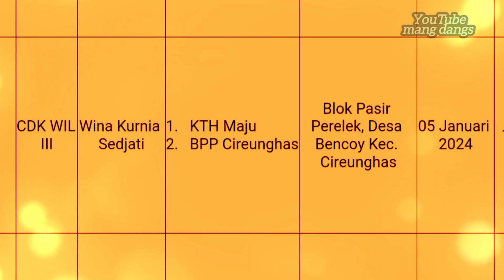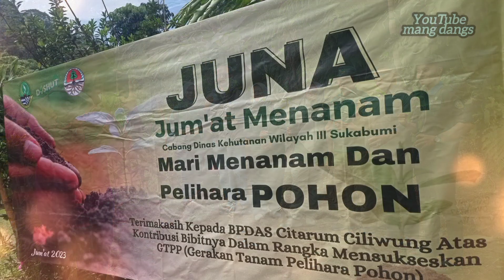KAMPANYE JUNA | PUTAR BALIK KE BATU REA BERSAMA MAHASISWA NUSA PUTRA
KAMPANYE JUNA | PUTAR BALIK KE BATU REA BERSAMA MAHASISWA NUSA PUTRA. Juna atau Jumat menanam merupakan program Unggulan Dinas Kehutanan Propinsi Jawa Barat sederhana efektif dan sangat mudah dilaksanakan oleh siapapun dengan maksud dan tujuan agar kahan kritis dapat dihijaukan kembali.

trims suportnya dan menonton sampai tuntas, semoga bermanfaat berkah salamet Istiqomah aamiin